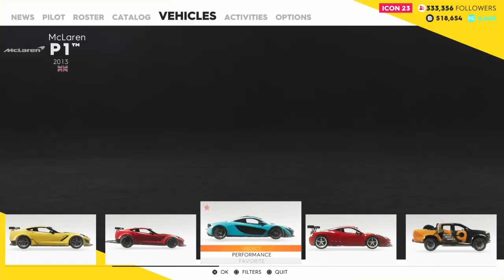The Crew 2 OST - Pause Theme